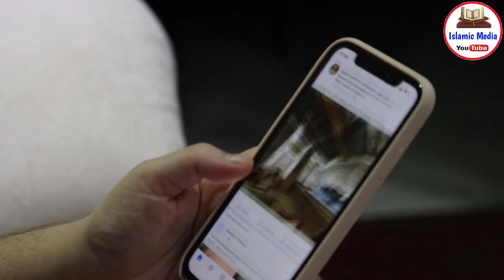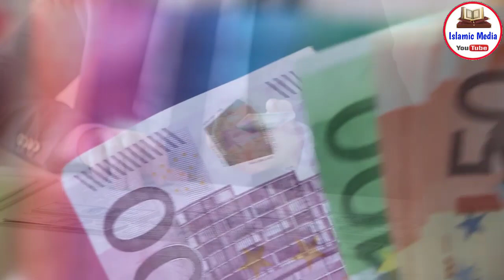Khuwab Mein Ye 25 Cheezein Dekhany Ki Tabeer | Islamic Video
असलामु अलैकुम नाज़रीन हज़रात अनस इब्न मालिक से रिवायत है कि रसूलुल्लाह सल्लल्लाहु अलैहि वसल्लम ने फ़रमाया अच्छा खवाब नबूवत के चालीस हिस्सों में से एक हिस्सा है. इस से मुराद इल्मे नबूवत है. रिवायत से सही बुखारी, मुस्लिम से है.

गौर किया जाए तो हदीस में सल्लल्लाहु अलैहि वसल्लम ने अच्छे और बेहतर खवाब की फ़ज़ीलत बयान की है नाज़रीन आज की वीडियो में हम आपको खवाब में चंद चीज़ो को देखने की ताबीर बताने वाले है. जो कि आम तौर पर खवाब में देखी जाती है. याद रहे के खुवाब की ताबीर के इल्म में इब्न ए सेहरिन रहमतुल्लाह का बड़ा नाम है.

आपको जिन ताबीरात के बारे में बताने वाले है, वो इब्न ए सेहरिन से है. वीडियो के आखिर में हम आपको खवाब के बारे में कुछ हकायत से भी आगा करेंगे और इस बारे में मुकमल तफ्सील जानने के लिए वीडियो को आखिर तक लाज़मी देखिएगा.

 नाज़रीन इस से पहले हम असल मोज़ू पर पहुचे, उसे पहले आप से दरखास्त है के अगर आप हमारे चैनल पर पहली बार आए है और अभी तक हमारे चैनल को सब्सक्राइब नहीं किया, तो अभी सब्सक्राइब करे और साथ ही लगे बेल आइकॉन को प्रेस करे, ताकि आपको हमारी आने वाली वीडियो की नोटिफिकेशन मिलती रह.

नाज़रीन चलिए आपको चंद चीज़ो को खवाब में देखने की ताबीर बताते है. खवाब में शेर देखना दुश्मन है. अगर देखे के शेर से लड़ाई की है, तो मतलब है के दुश्मन से झगड़ा होगा और जिसकी जीत देखे वही मतलब होगा और अगर देखे शेर से छुप गया, तो मतलब है के दुश्मन से वो अमन पाएगा.

अगर खवाब में क़ुरान देखे और देखे के क़ुरान पाक ख़रीदा है, तो उसका इल्म और दानाई होगी और अगर देखे के उसने क़ुरान पाक को जलाया है तो दलील है के उसके दिन में फसाद खराबी है. उसको इस्लाह की ज़रूरत है और अगर देखे तो क़ुरान पाक को अच्छे अंदाज़ रहा है, तो दलील है कि किसी आफत से निकलेगा.
Aslamu Alaikum Nazreen narrates from Hazrat Anas ibn Malik that Rasulullah sallallaahu 'alaihi wa sallam said that the good dream is one of the forty parts of the prophecy. From this the ultimatum is prophesied. Bukhari, right from the narration, is from a Muslim.

If it is to be noted, in the hadith,sallallahu alaihi wasallam has narrated good and better dreams, Nazreen, in today's video we are going to tell you the tales of seeing some things in dreams. Which is usually seen in dreams. Remember that Ibn-e-Sehrin Rahmatullah has a big name in the knowledge of Khuwab's Tabir.

The Tabirat which I am going to tell you is from Ibn-e-Sehrin. At the end of the video, we will also inform you about some facts about Khawab and watch the video till the end to know the complete details about it.